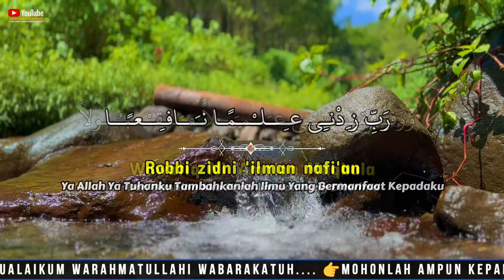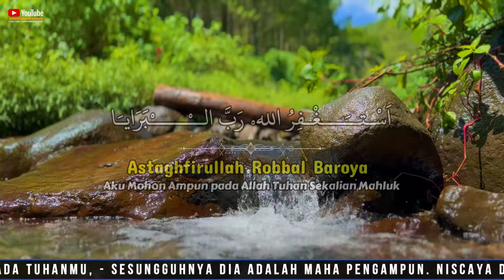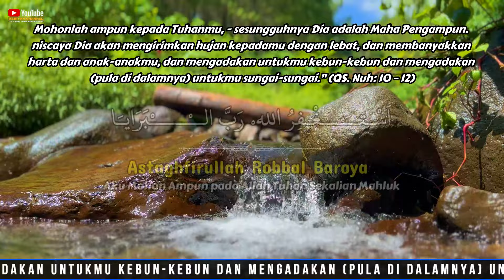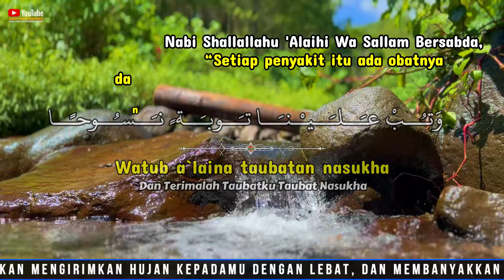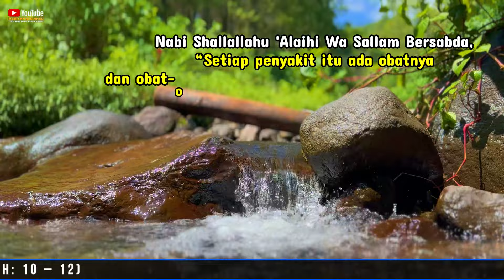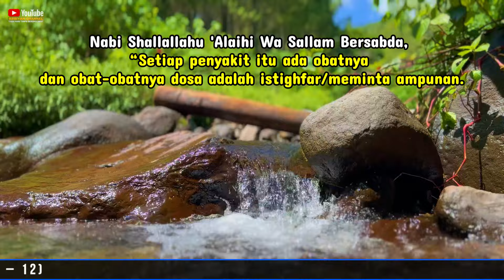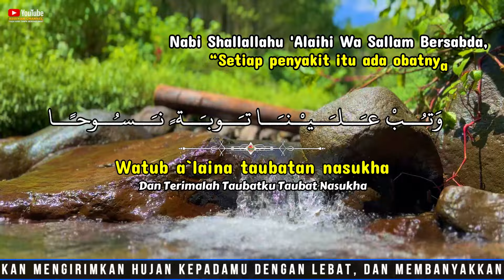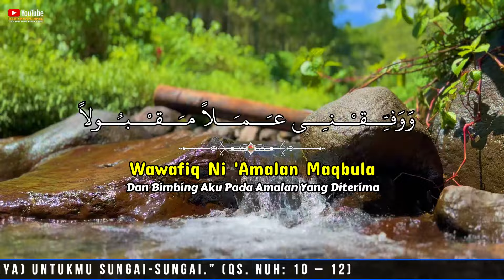Istighfar Pembuka Pintu Rezeki Astaghfirullah Robbal Baroya, Istighfar Penenang Hati Penghapus Dosa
Istighfar Pembuka Pintu Rezeki Astaghfirullah Robbal Baroya, Istighfar Penenang Hati dan Pikiran, Penghapus Dosa.

Dengan memohon ampunan atas dosa-dosa yang pernah kita lakukan Insya Allah rezeki semakin lancar yang datang dari segala arah.

فَقُلْتُ اسْتَغْفِرُوا رَبَّكُمْ إِنَّهُ كَانَ غَفَّارًا . يُرْسِلِ السَّمَاءَ عَلَيْكُمْ مِدْرَارًا . وَيُمْدِدْكُمْ بِأَمْوَالٍ وَبَنِينَ وَيَجْعَلْ لَكُمْ جَنَّاتٍ وَيَجْعَلْ لَكُمْ أَنْهَارًا

“Mohonlah ampun kepada Tuhanmu, sesungguhnya Dia adalah Maha Pengampun, niscaya Dia akan mengirimkan hujan kepadamu dengan lebat, dan membanyakkan harta dan anak-anakmu, dan mengadakan untukmu kebun-kebun dan mengadakan (pula di dalamnya) untukmu sungai-sungai.” (QS. Nuh: 10 – 12)

Agar kami bisa terus memberikan konten-konten yang bermanfaat